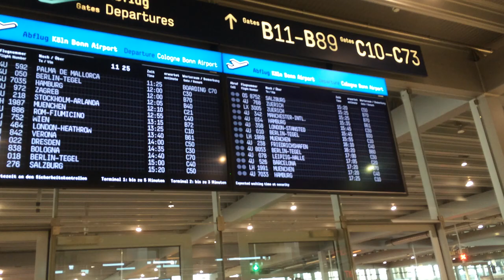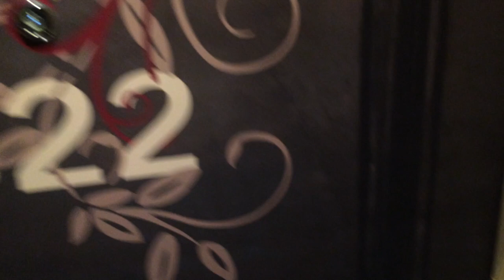Mario Barth FMA - Silvester Show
Nela Lee, Sandra Schneiders und ich waren zu Gast in der Silvester Show von Mario Barth und haben es krachen lassen. Total lustiger Abend und ich nehme Euch vorab ein bisschen mit hinter die Kulissen.
Das Ergebnis könnt Ihr euch am 27.12.14 ab ca 22.15 Uhr bei RTL anschauen. Kommt drauf an, wann die Sendung vorher zu Ende ist :-)

Ich trage im Video:

Pulli - Passport
Shirt - Passport
Hose - Zara

mein Equipment:

Kamera: Canon Legria mini X
Kamera: Sony HDR XR 550
Bearbeitungsprogramm: Final Cut Pro X

★ Anfragen:

Allendorf Riehl GmbH │Management & PR
Kaesenstraße 17
50677 Köln